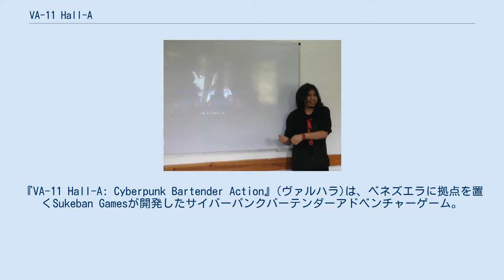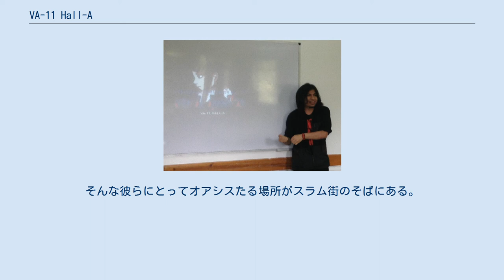VA-11 Hall-A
サイバーパンク・コンピュータゲーム
『VA-11 Hall-A: Cyberpunk Bartender Action』(ヴァルハラ)は、ベネズエラに拠点を置くSukeban Gamesが開発したサイバーパンクバーテンダーアドベンチャーゲーム。
 2016年6月21日にSteamで配信開始されたのち、日本ではPLAYISMよりPlayStation Vita版が2017年11月16日に、PlayStation 4版およびNintendo Switch版が2019年5月30日に発売された。
 かつてPC-9801で発売されていた日本のアドベンチャーゲームにインスパイアされたレトロ調の作品。
 プレイヤーはバー「VA-11 Hall-A」のバーテンダーとなり、客から注文を受け、カクテルを作り提供していく。
提供したカクテルによって物語が分岐する。
 Christopher Ortiz, 2018 クリエイターのChristopher Ortizは「サイバーパンクは大好きだけど、特に傾倒していたのは押井守。『攻殻機動隊』を代表に小さな頃からずっと彼の作品を見ていた。「攻殻機動隊」がもっとも強く『VA-11 Hall-A』の雰囲気作りに影響を与えた作品だと思う」と語っている。
 西暦207X年、グリッチシティ。
ここは、存在すべきでない街。
大企業と犯罪帝国が牛耳り、無力なる人々が何とかこの場所で生き抜いていた。
そんな彼らにとってオアシスたる場所がスラム街のそばにある。
その場所は『Va-11 Hall-A』、通称『ヴァルハラ』。
そこでバーテンダーとして働くジルがいた…。